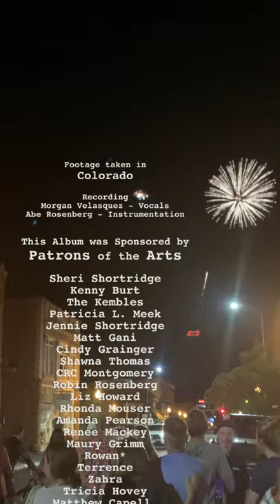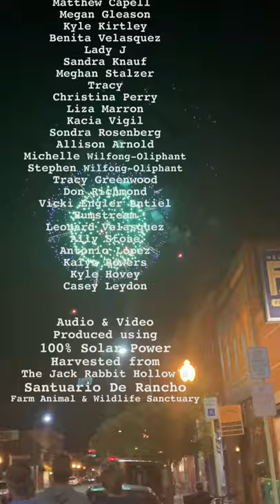Colorado - Sweet Radish Music (Ballads & Heartstrings Album)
Colorado = Home. This Audio & Video made using 100% Solar Power. Filmed in Colorado. Please Use this sound. Search for Sweet Radish in your Sounds in Stories and Reels on TikTok, Facebook & Instagram. Tag us! @sweetradish @jackrabbithollow

Filmed by: Marcus Newell,Garrett Pearson, Rowan Velasquez, Abe Rosenberg & Morgan Velasquez
Filming Locations: Salida, Alamosa, Monarch Ski Resort, Conejos County, Costilla County, Antonito, Rio Grande County, Denver, Telluride, Hooper, Lakewood, Monte Vista, Capulin,
Album: Ballads & Heartstrings
Colorado Written and Composed by Morgan Velasquez & Abe Rosenberg
Vocals - Morgan Velasquez
Instrumentation - Abe Rosenberg
Credits Music:
"Marquis 69" by Morgan Velasquez

a Jack Rabbit Hollow production
Recorded in Colorado

Patrons of the Arts

Sheri Shortridge & Kenny Burt
The Kembles
Patricia L. Meek
Jennie Shortridge & Matt Gani
Cindy Grainger
Shawna Thomas
CRC Montgomery
Robin Rosenberg
Liz Howard
Rhonda Mouser
Amanda Pearson
Renee Mackey
Maury Grimm
Rowan*, Terrence & Zahra
Tricia Hovey
Matthew Capell
Megan Gleason & Kyle Kirtley
Benita Velasquez
Lady J
Sandra Knauf
Meghan Stalzer
Tracy
Christina Perry
Liza Marron
Kacia Vigil
Sondra Rosenberg
Allison Arnold
Michelle & Stephen Wilfong-Oliphant
Tracy Greenwood
Don Richmond
Vicki Engler Antiel
Humstream
Leonard Velasquez
Ally Stone
Antonio Lopez
Kalyn Bowers
Kyle Hovey
Casey Leydon

This Audio and Video Produced using 100% Solar Power harvested on the Jack Rabbit Hollow Farm's: Santuario De Rancho Farm Animal & Wildlife Sanctuary

Purchase Cd's directly from Sweet Radish

Listen for Free and support Sweet Radish simultaneously

These are our websites. Go there to learn more about us